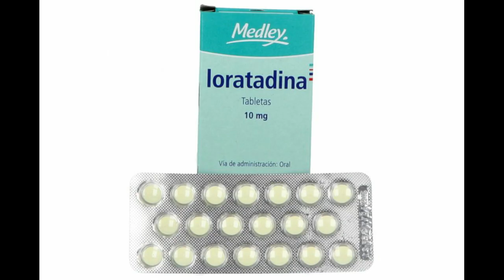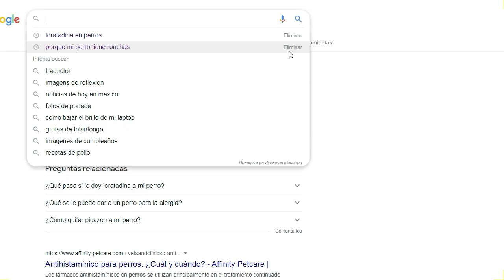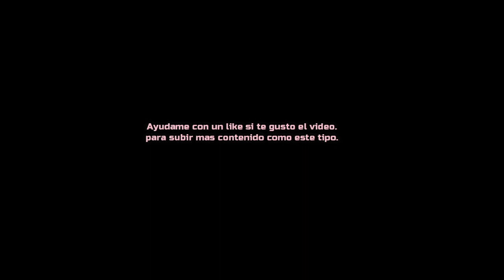Alergia en perros I Loratadina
Espero y te sirva de algo mi experiencia con las alergias de mis perros.
Y que no dudes en conseguir Loratadina en cualquier farmacia la venden.

La dosis es solo 1 tableta y dejarlo sin comer hasta  que ya baje lo inflamado.